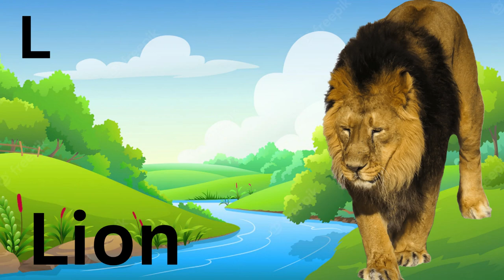| abcd | phonics song | abcd song | अ से अनार | a for apple b for ball c for cat | alphabet | nurser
Your quiry
a for apple
abcdefg
english alphabet
abcd cartoon
a for apple bi for boy
alphabet songs
a for apple a for ant
nursery rhymes

abcd varnamala
abcd varnamala
english varnamala
english alphabet
A for apple
kids alphabet

 एबीसीडी
वर्णमाला